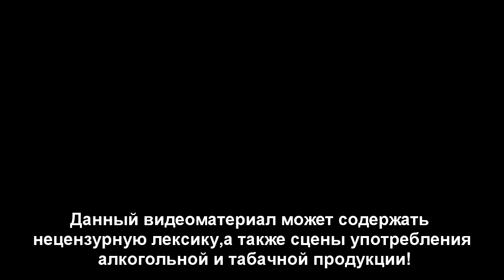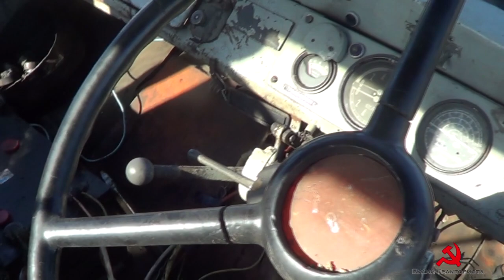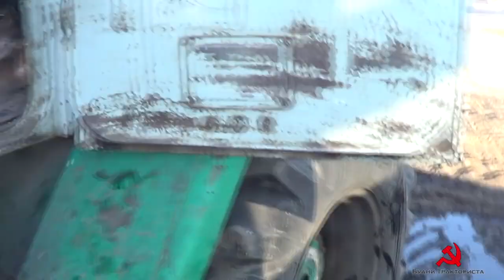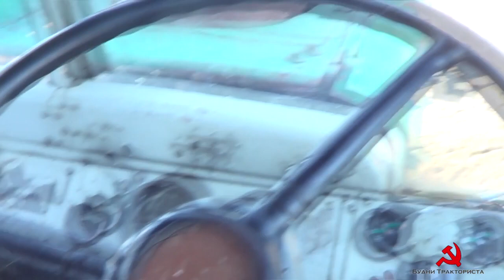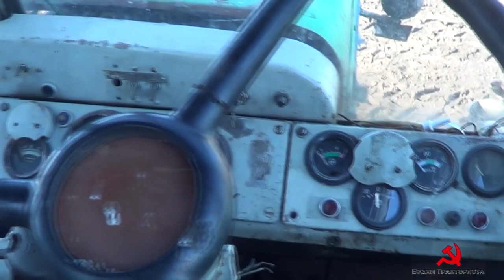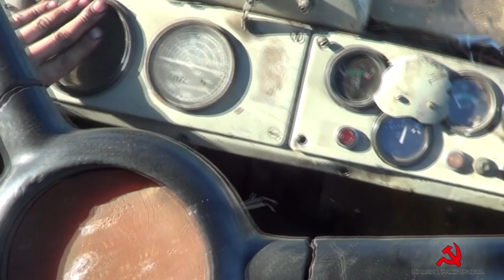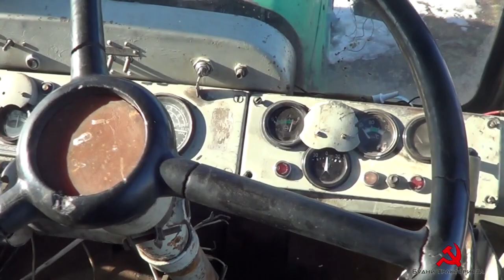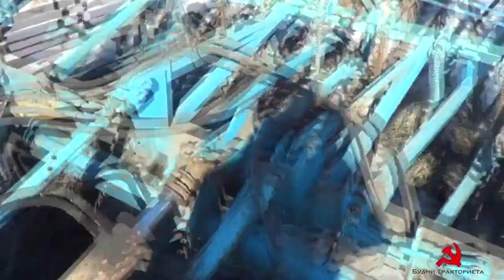Продолжаю обслуживание ХТЗ. Цепляю к Т-150К культиватор КПС-8.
17 марта 2015 года, 7 рабочий день 2 сезона, "Дневника Тракториста".
Подливаем масло в мосты ведущих колес трактора Т-150К, так же набиваем смазкой все точки смазки, протягиваем карданные передачи и цепляем культиватор КПС-8.